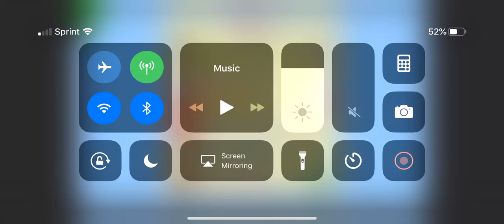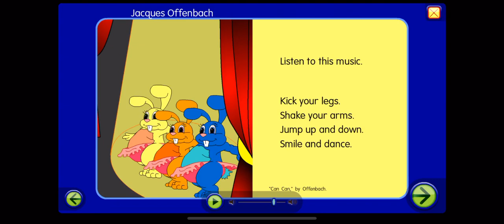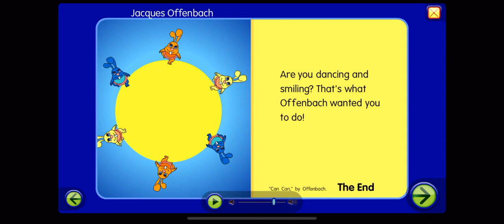Starfall: Jacques Offenbach (3D)